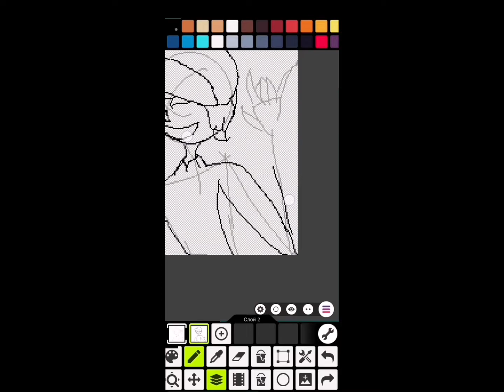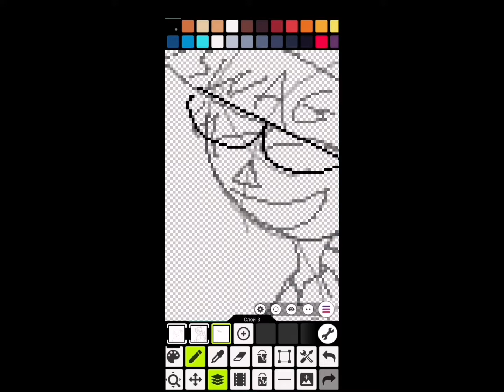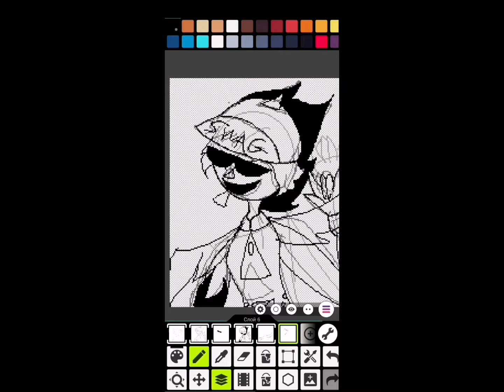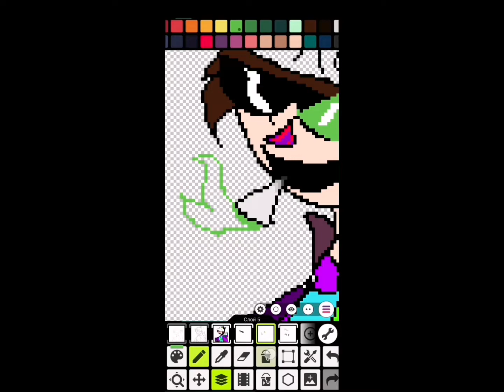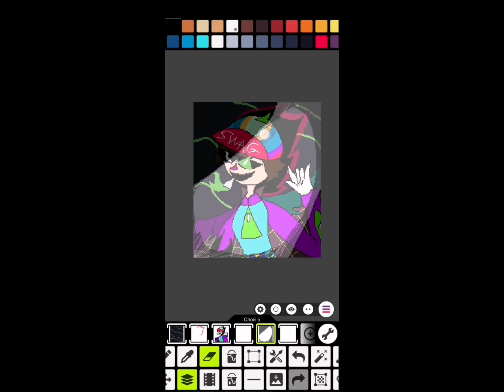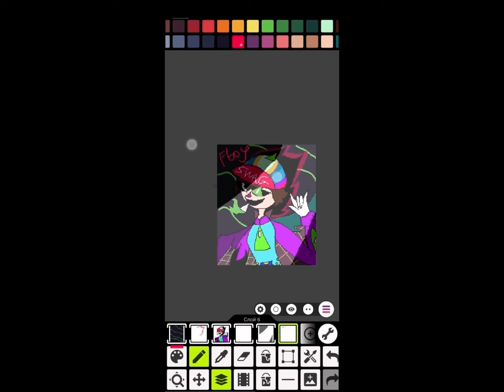[Poof's Killergarten/Speedpaint] Fboy pixel art.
Someone asked me to make a art of Fboy.

Yes, I know I don't draw well... But I hope that in the future I will draw beautifully.

Songs I used in this video👇
1. Teeth.
2. Gaiety in the golden age.

Apps I've used in this video👇
1. CapCut.
2. Pixel Studio.